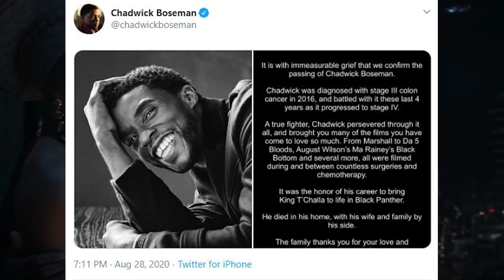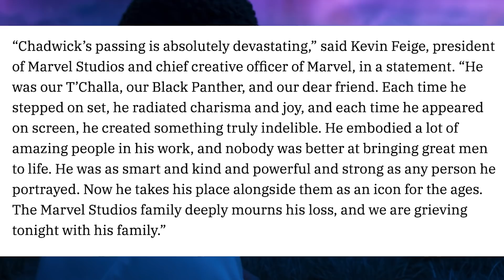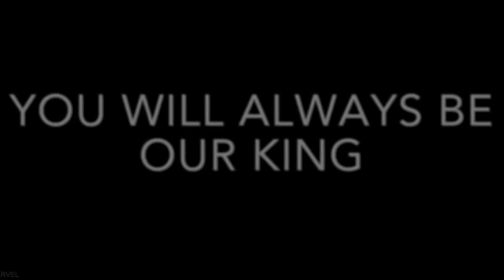Black Panther Wakanda Forever After Chadwick Boseman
Black Panther Wakanda Forever After Chadwick Boseman. Marvel Phase 4 Plans. Chadwick Boseman RIP, Marvel Movies, Avengers 5 & New Black Panther

Remembering Chadwick Boseman RIP, Black Panther and Marvel Movies, His life and work. Chadwick Boseman Clip explaining how he felt about his movies and the Black Panther character. Kevin Feige and Marvel Avengers statements on his passing. How he felt about becoming Black Panther before Captain America Civil War, in the Black Panther Movie, Black Panther 2, Avengers Infinity War and Avengers Endgame. His Wakanda Forever charity work and outreach and how much it meant to him.

Kevin Feige, Chris Evans, the other Avengers Endgame actors like Chris Hemsworth Thor, Robert Downey Jr Iron Man, and all the others have started to issue condolences and honor him with amazing things they remember about him from the sets of the Marvel Movies and Behind the Scenes.

Answering questions about Marvel Black Panther 2, Avengers 5 and future Marvel Movies without him and how Marvel is going to address that going forward. They will have a special Marvel Phase 4 Trailer or panel later this year when it's more appropriate and I will cover all the things that they make announcements about. And Avatar The Last Airbender story easter eggs.

There will be more Marvel Phase 4 Trailer videos this year. Venom 2 Trailer, Spiderman Morbius Trailer 2, Avengers Wandavision Trailer, Falcon and Winter Soldier Trailer and Marvel Eternals Trailer. I'll keep adding updates as Marvel changes their movie schedule.